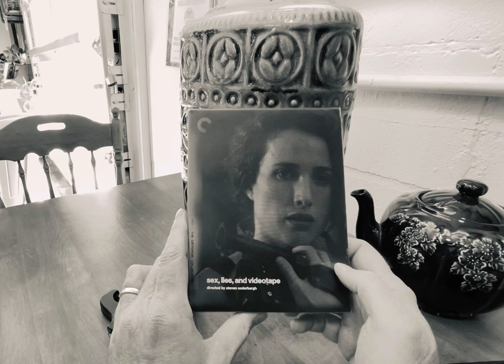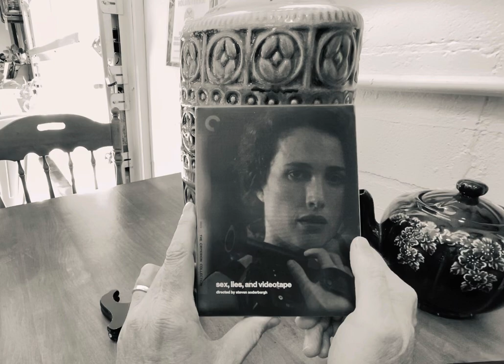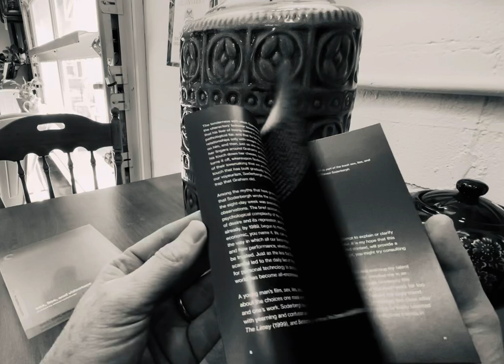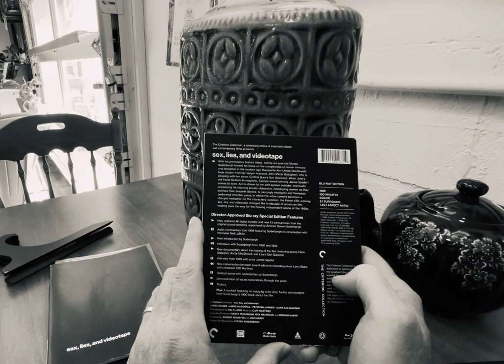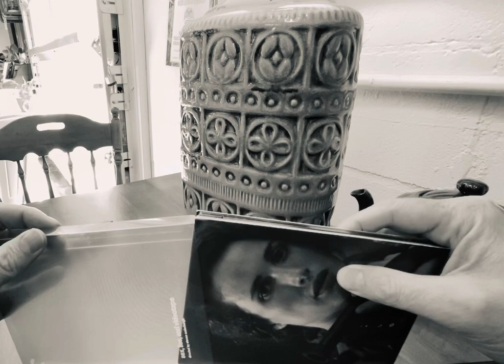Sex, Lies, and Videotape (1989) - Soderbergh’s Salvo - Criterion BluRay